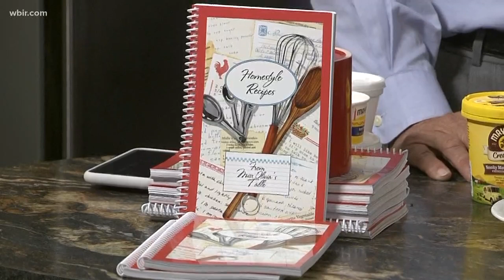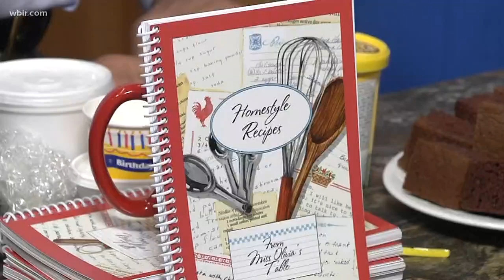Miss Olivia and Scottie Mayfield team up for a flavorful time in the kitchen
Miss Olivia shares a recipe for chocolate sauce to put over your favorite cake or ice cream (or both). Miss Olivia has a new cookbook out. It's available at her restaurant, Miss Olivia's Table which is located at 1108 W. Broadway Ave. in Maryville. May 15, 2019-4pm.